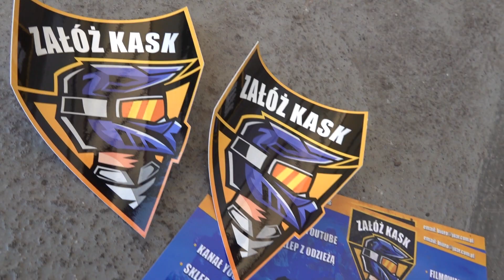KTM gościnnie na naszym torze. Luźna jazda po nowej nitce toru.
Na nasz tor przyjechali goście z Krapkowic na KTM. Pojeździli, potestowali nową nitkę toru.

KTM-y gościnnie na naszym torze. Luźna jazda po nowej nitce toru.